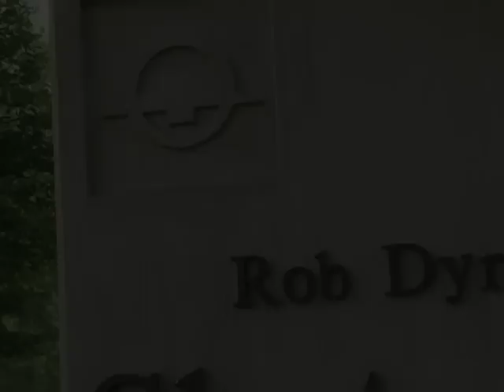Rob Dyrdek DC Skate Plaza Kettering Ohio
The DC Skate Plaza in Kettering Ohio for the 2010 Go Skate Day June 21st!

Skateboarders:  Joey Marshall and Robert Burgoine